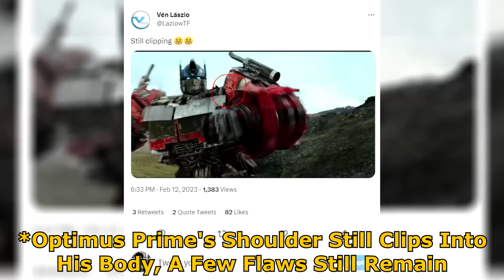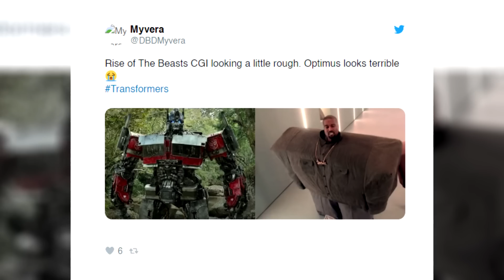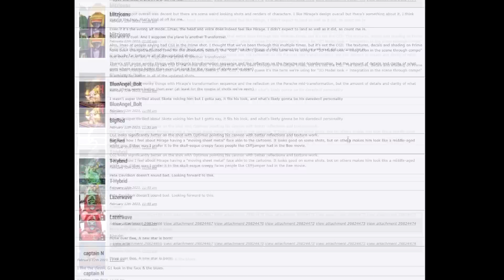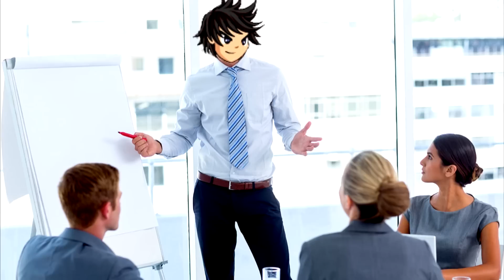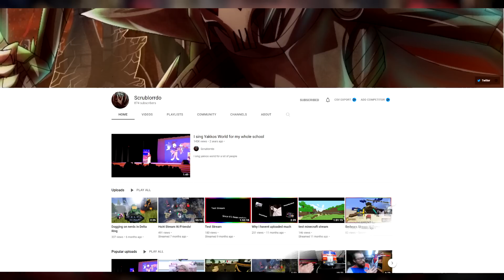Transformers Rise Of The Beasts(2023) Superbowl Trailer Things You Missed - Trailer Breakdown!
Hey guys the Fire Brothers here and today I will be breaking down the newest Transformers Rise Of The Beasts trailer, the Superbowl trailer featuring Mirage and Stratosphere's first appearance. Now, while I feel like this trailer was a bit underwhelming there is still a lot of stuff to talk about as well as some very interesting info, implications, reveals and stuff that the Superbowl trailer doesn't tell you. As is typical of me when a new Transformers trailers came out, I did a reaction video to it and here is the breakdown of the new footage that came out. Unfortunately this trailer was more Porsche focused so we didn't see a lot of robots or Maximals and Terrorcons in the trailer. Transformers Rise Of The Beasts is now starting to rev up the marketing, so in the upcoming days expect more and more info to dropped. So without further ado sit back, and relax as we see my Transformers Rise Of The Beasts(2023) Superbowl Trailer Things You Missed - Trailer Breakdown!

▬▬▬▬Important Links▬▬▬▬▬

▬▬▬▬▬▬Chapters▬▬▬▬▬▬

00:00 Intro
00:16 Trailer Breakdown Characters & New Footage
06:23 Questionable CGI
08:55 General Reception
10:31 Closing Thoughts
11:39 Patreon Shoutout

▬▬▬▬▬▬Songs▬▬▬▬▬▬▬▬

Transformers Dark Of The Moon Main Menu OST
Fate Unlimited Codes Character Select OST
Transformers Dark Of The Moon Multiplayer OST
FNAF Pizzeria Simulator Financial Woes OST
Transformers Victory Instrumental Opening OST